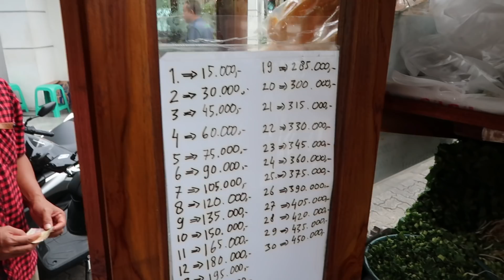BAKSO MURAH ENAK DI PURI FT. CINDY THEFANNIE | FOODIRECTORY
Hi guys!

Kali ini aku sama cici fani cobain makanan street food yang cukup hidden tapi rame, murah dan tentunya juga enak banget!

Dan makanan ini adalah makanan kesukaan kita berdua, yap! BAKSO.

Kita suka banget makan bakso, bahkan ci fan sampai nambah loh!

Penasaran baksonya dimana? Yuk nonton reviewku kali ini sampai selesai ya :D

Find out our daily feeds on,